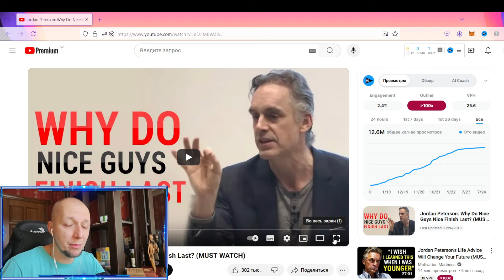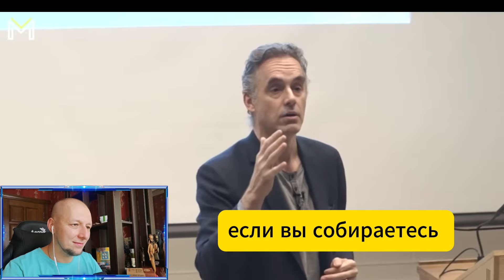Почему ХОРОШИЕ ПАРНИ всегда ПРОИГРЫВАЮТ? // реакция Джордан Питерсон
Я хороший

Кто такой хороший человек? "Это тот, кто делает что-то для других" - скажет нам общество. "Быть эгоистом - плохо" - поддержат другие. Нам нравятся люди, которые готовы пожертвовать своими интересами ради общественного блага, строго следовать общепринятым правилам и нормам. Более того, такая модель поведения активно поддерживается в религии, медиа и массовой культуре. Однако в погоне за признанием, общественными одобрением и статусом "хорошего" человека легко потерять себя и буквально забить на свои интересы в пользу других людей, что приводит к нереализованности, внутренним конфликтам и даже осознаю своих собственных потребностей. Так почему быть "хорошим парнем" - это проигрышная стратегия? Смотри профессора Джордана Питерсона, чтобы найти ответ.